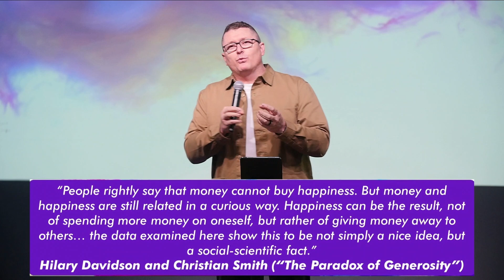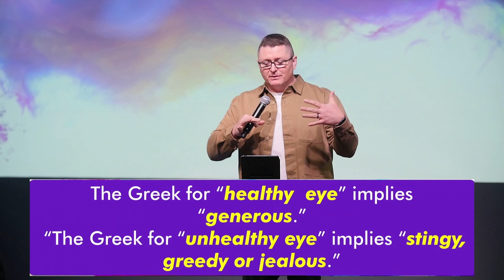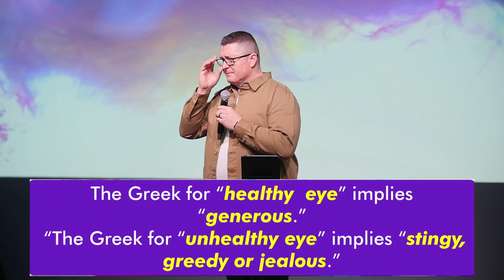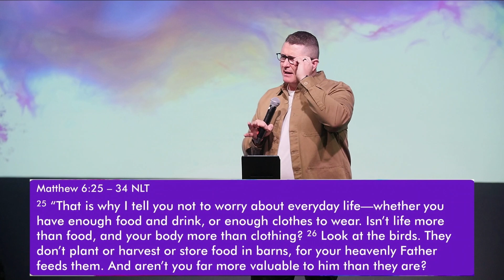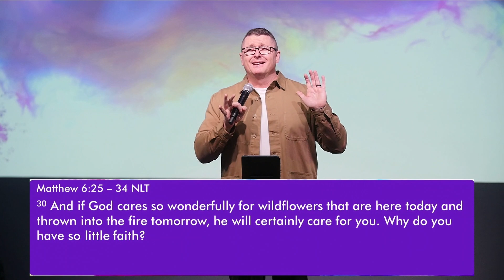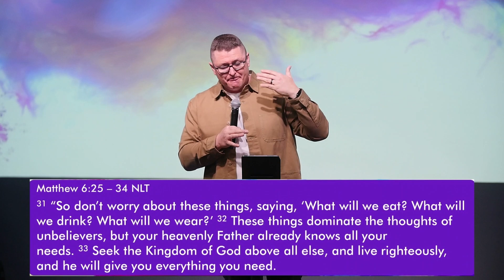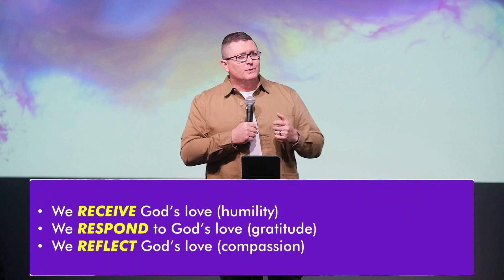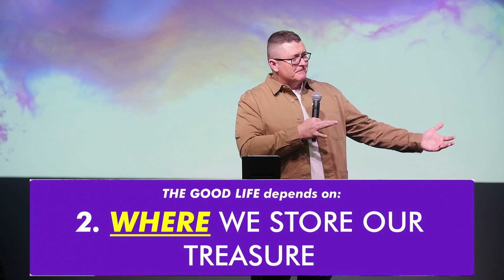The Good Life PT 1 -Really?